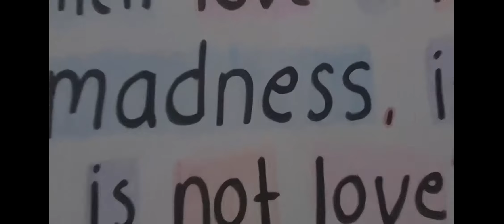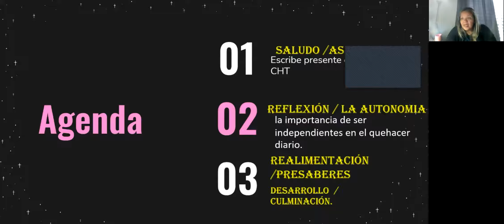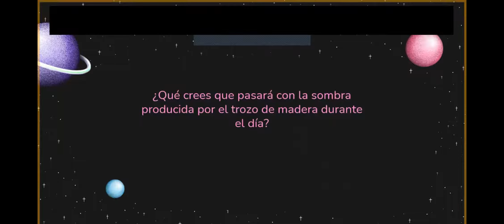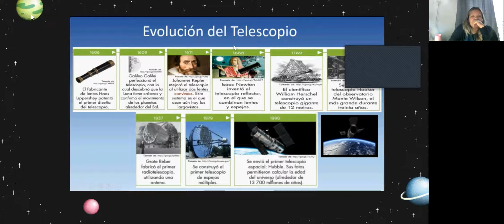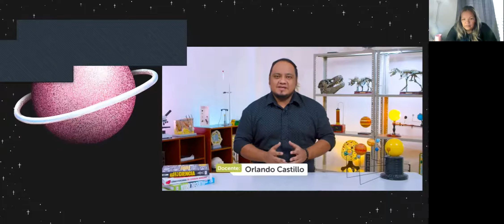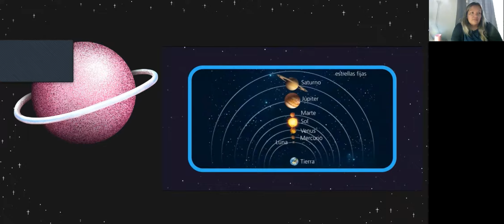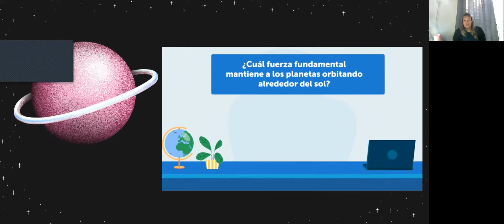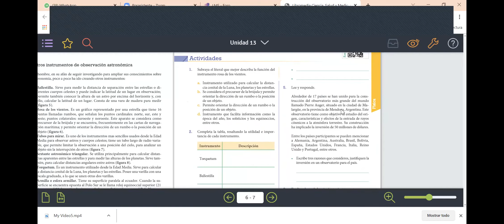CIEN 9O S7 P4 FASE 2 ACTVIDADES DEL LIBRO UNIDAD 13